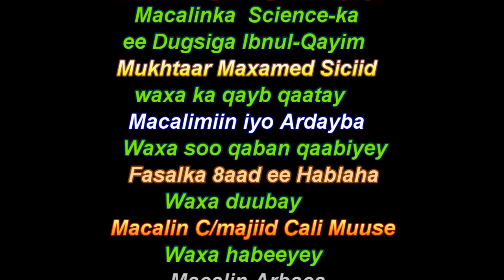Sagootintii Macalin Mukhtaar (Ibnu Qayim)